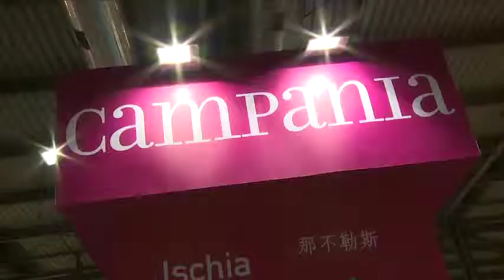Bit 2015, destinazione Campania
Alla Bit 2015 si presentano le opportunità derivanti dai nuovi bandi preparati dall'assessorato al Turismo e ai Beni Culturali della Campania.